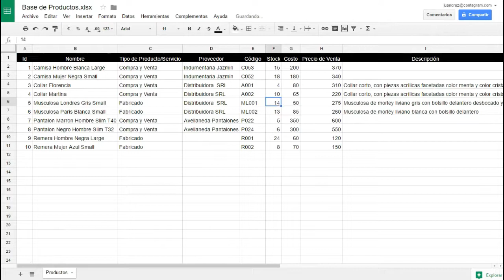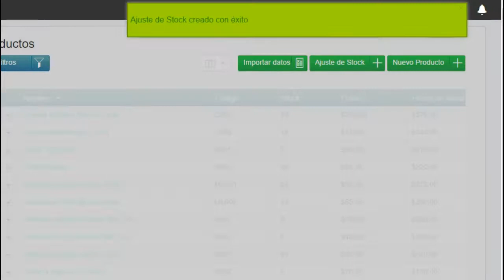Gestión de Stock